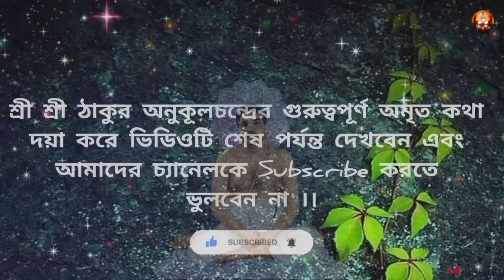কর্মফল থেকে বাঁচতে🔥সকল পাপ খন্ডন করতে চোখ বন্ধ করে ১মিনিট করুন এই কাজ 😱@tatwakotha